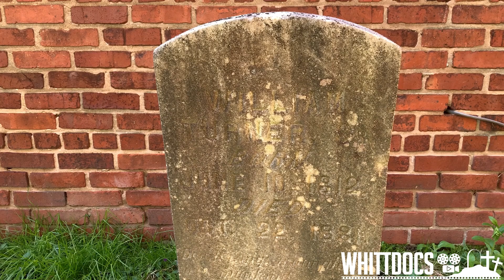I Found a Hidden Secret Cemetery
Today, we travel to Harlan Kentucky to a hidden/secret cemetery that very few people know about.

Please visit me! I would love to hear from you.